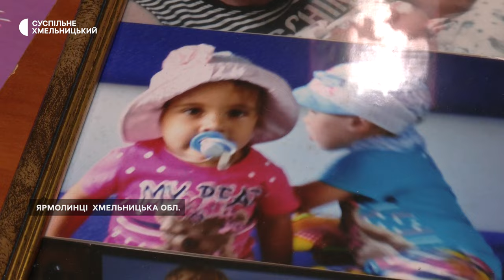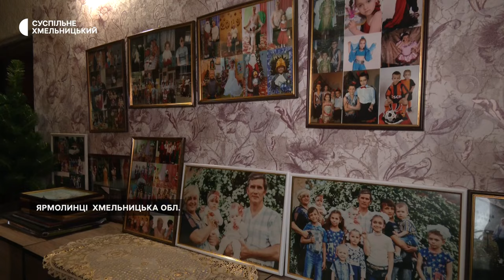Прийомній сім’ї з десятьма дітьми благодійники придбали будинок на Хмельниччині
Прийомній сім’ї з десятьма дітьми благодійники придбали будинок у Ярмолинцях. Раніше родина Шевченків жила в Слов’янську Донецької області. Розповідають, 6 дітей усиновили, і 4 взяли під опіку. У квітні 2022 року, після вторгнення росіян, каже Наталія Шевченко,  забравши дітей, виїхала на Хмельниччину.  Як живе багатодітна родина, дивіться на Суспільному.